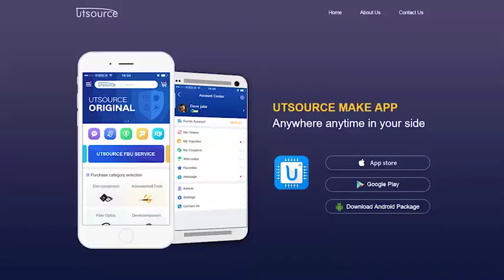4116R-001-221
Brand:Bourns
Package / Case:DIP